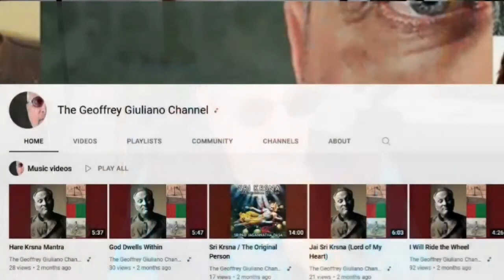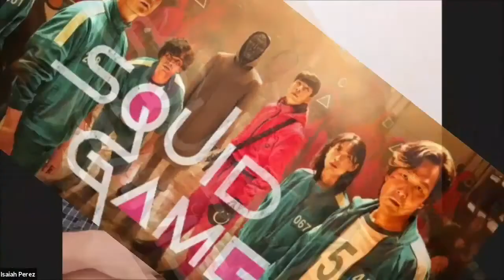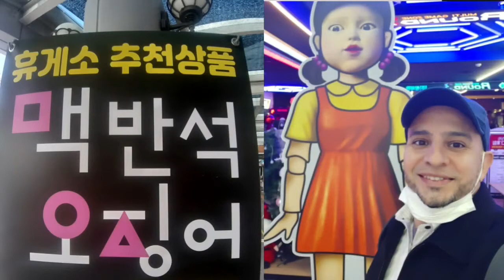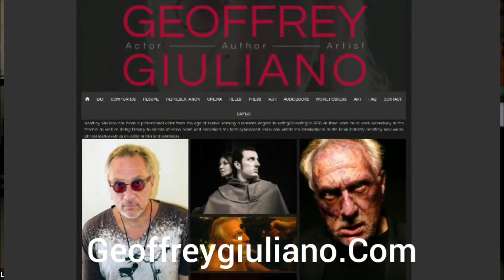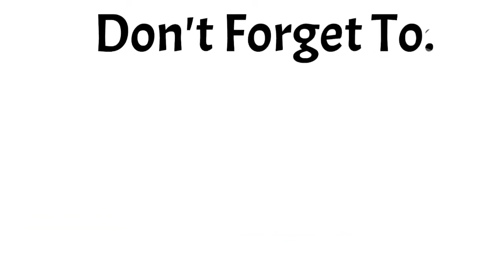Squid Game Star Geoffrey Giuliano With The Other VIPs , Seoul Korea 11.21.2021